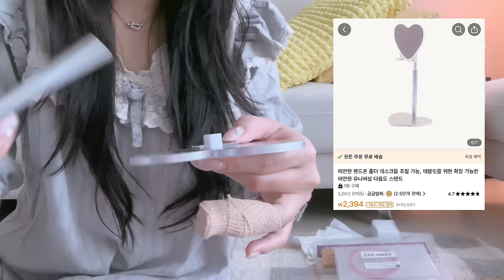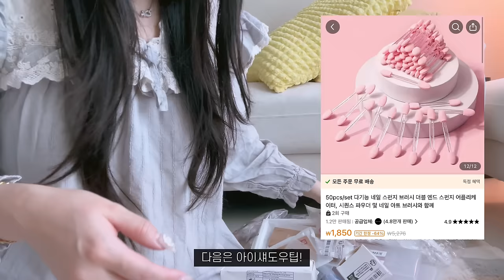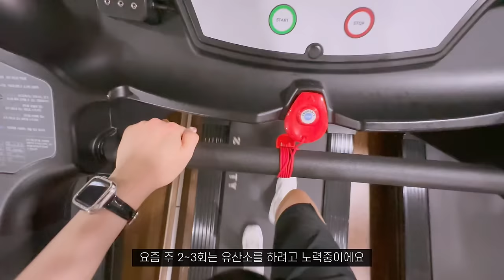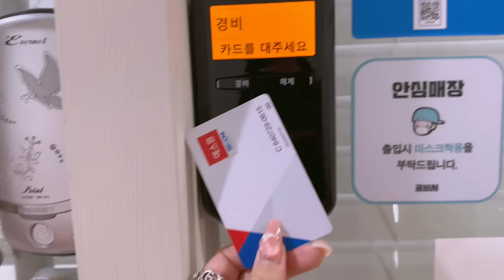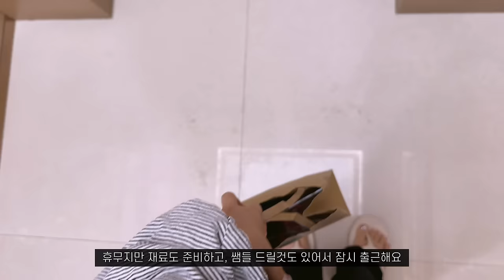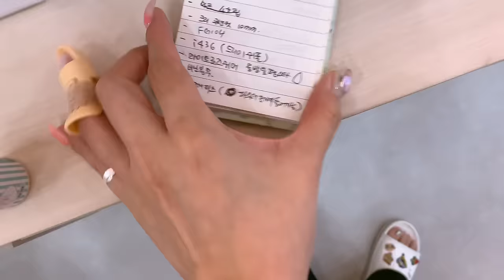Nail vlog | 네일샵브이로그 (내돈내산 네일재료 테무깡 추천템 소개, 왼손으로 셀프네일 하기, 생일 맞이의 주)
샵정보
네이버 검색 '디어슈블링네일'

예약방법
네이버예약 / 링크 클릭